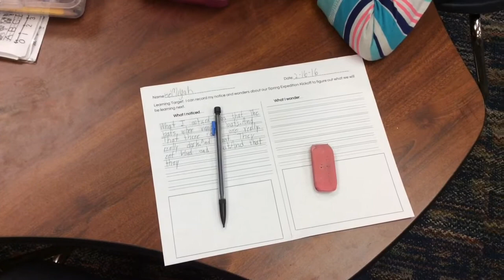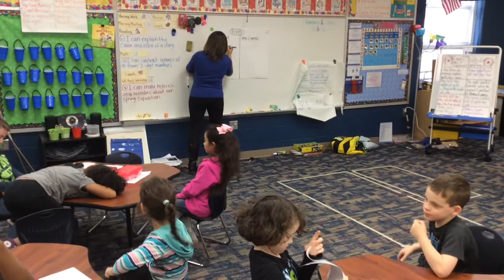1st Grade Spring Expedition